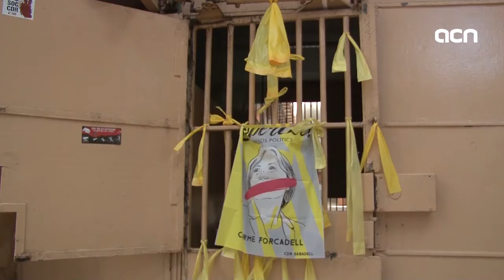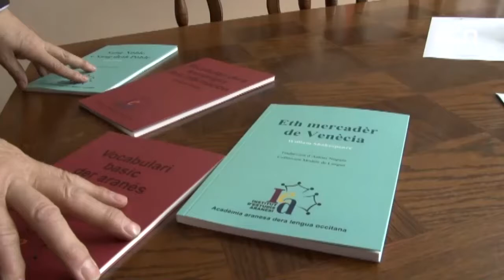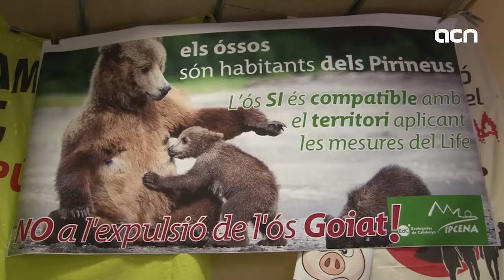14-Sept-18 TV News: ‘International mediation in the works, says Catalan minister’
Efforts to get international mediation to solve the Catalan conflict are underway –that is, according to the Catalan foreign minister. Ernest Maragall believes that the European institutions and the United Nations would be good mediators for the political crisis between Catalonia and Spain. And so far, his relationship with his Spanish counterpart is far from easy. Catalan News gets you the latest dispute between both officials, as well as information on a brown bear causing some trouble in the Pyrenees.